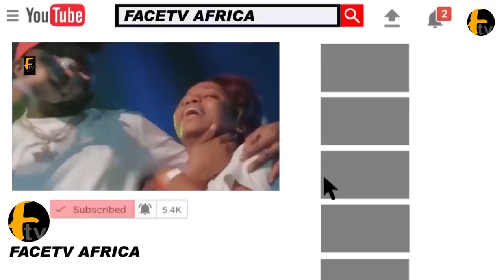MY LIFE IS UNDER THREAT.APC PAID ME 10M FOR CAMPAIGN.PORTABLE VOICE OUT I AM D FOUNDER OF 1MILLION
MY LIFE IS UNDER THREAT.APC PAID ME 10M FOR CAMPAIGN.PORTABLE VOICE OUT I AM D FOUNDER OF 1MILLION Face tv Africa Face tv Africa Facetv Africa Face tv AFrica Facetv Africa Facetv Africa and Music face: Real Indigenous Nigerian Music. We profile top performance, top rated Nigerian musicians, legends, events, video musicals and we dish them out to you from a Nigerian point of view.